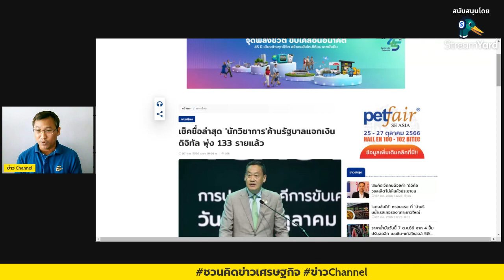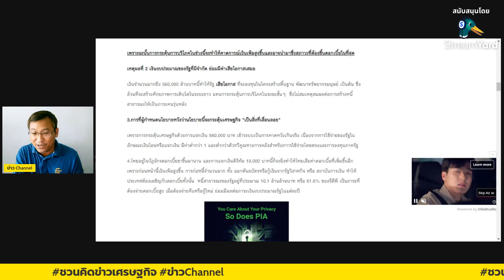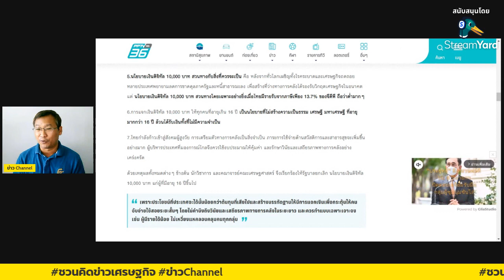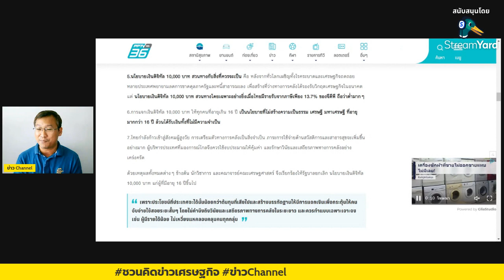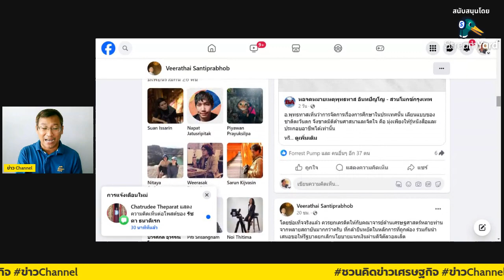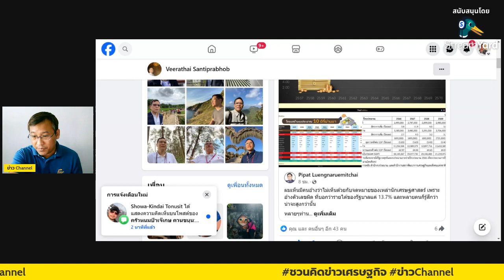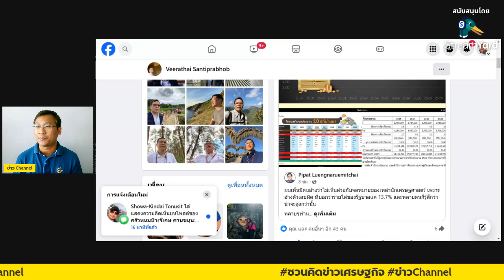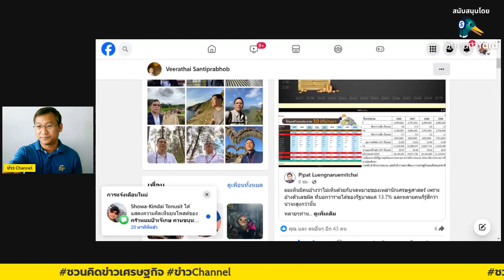เจาะข่าวอดีตผู้ว่าแบงก์ชาติ - นักเศรษฐศาสตร์ 133 ราย ลงชื่อคัดค้านแจกเงินดิจิทัล 1 หมื่นบาท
ติดตามทุกช่องทาง รู้ข่าวไทย ทันข่าวโลก by Thai Econnews
เฟซบุ๊กแฟนเพจ :ThaiEconnews
ทวิตเตอร์ :@ThaiEconnews
อินสตราแกรม :ThaiEconnews